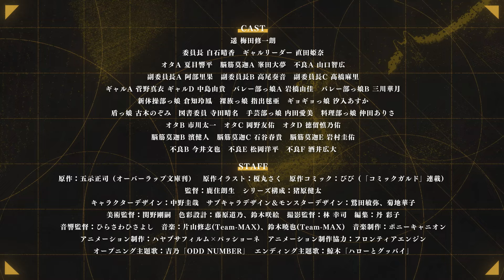TVアニメ『ひとりぼっちの異世界攻略』オタクグループPV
TVアニメ『ひとりぼっちの異世界攻略』に登場するオタクグループをPVでご紹介！

【放送情報】
TOKYO MX：2024年10月3日(木)より、毎週木曜 24時00分～
BSフジ：2024年10月3日(木)より、毎週木曜 24時30分～

【配信情報】
▼地上波1週間先行・単独最速配信
ABEMA ：2024年9月26日(木)より、毎週木曜 24時00分～
▼地上波同時配信
dアニメストア＆U-NEXT＆アニメ放題：2024年10月3日(木)より、毎週木曜 24時00分～

【INTRODUCTION】
高校生活を“ぼっち”で過ごしていた遥は、授業中に突然クラスメイトと共に異世界召喚に巻き込まれてしまう。
チートスキルが並ぶリストから好きなスキルを選んで神様から与えられる――はずが、チートスキルは早い者勝ちで既にめぼしいものはクラスメイトに取り尽くされていた!?
神様の逆ギレで残ったバッドスキルを全て押し付けられた遥は、スキル『ぼっち』のせいで、異世界でも孤独に冒険することに……。
チートに頼らず、チートを超えてやる――
最強”ぼっち”の異世界HARDモード攻略譚、開幕！

【CAST】
遥：梅田修一朗
委員長：白石晴香
ギャルリーダー：直田姫奈
オタA：夏目響平
脳筋莫迦A：峯田大夢
不良A：山口智広
副委員長A：阿部里果
副委員長B：高尾奏音
副委員長C：髙橋麻里
ギャルA：菅野真衣
ギャルD：中島由貴
バレー部っ娘A：岩橋由佳
バレー部っ娘B：三川華月
新体操部っ娘：倉知玲鳳
裸族っ娘：指出毬亜
ギョギョっ娘：汐入あすか
盾っ娘：古木のぞみ
図書委員：寺田晴名
手芸部っ娘：内田愛美
料理部っ娘：仲田ありさ
オタB：市川太一
オタC：岡野友佑
オタD：徳留慎乃佑
脳筋莫迦B：濱健人
脳筋莫迦C：石谷春貴
脳筋莫迦E：岩村圭佑
不良B：今井文也
不良E：松岡洋平
不良F：酒井広大

【STAFF】
原作： 五示正司（オーバーラップ文庫刊）
原作イラスト：榎丸さく
原作コミック：びび（「コミックガルド」連載）
監督：鹿住朗生
シリーズ構成：猪原健太
キャラクターデザイン：中野圭哉
サブキャラデザイン＆モンスターデザイン：鷲田敏弥、菊地華子
美術監督：関野剛嗣
色彩設計：藤原道乃、鈴木咲絵
撮影監督：林 幸司
編集：丹 彩子
音響監督：ひらさわひさよし
音楽制作：ポニーキャニオン
アニメーション制作：ハヤブサフィルム×パッショーネ
アニメーション制作協力：フロンティアエンジン

【主題歌情報】
オープニング主題歌「ODD NUMBER」
歌：吉乃
作詞・編曲：ナナホシ管弦楽団
作曲：岩見 陸
エンディング主題歌「ハローとグッバイ」
歌：鯨木
作詞：hotaru
作曲・編曲：eba

【原作情報】
▼原作小説
『ひとりぼっちの異世界攻略』（オーバーラップ文庫刊）
著者／五示正司　 イラスト／榎丸さく
★原作特設サイト
▼コミック
『ひとりぼっちの異世界攻略』（ガルドコミックス刊）
漫画／びび　原作／五示正司
★コミックガルドにて好評連載中

©五示正司・オーバーラップ／ひとりぼっちの製作委員会